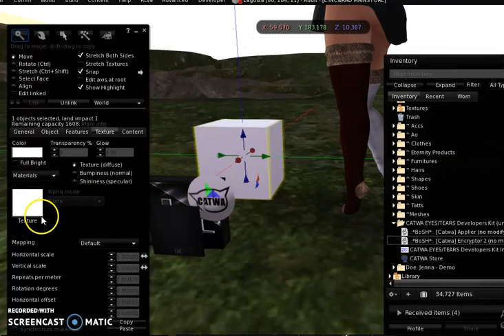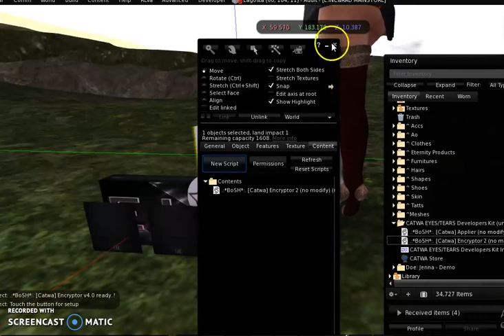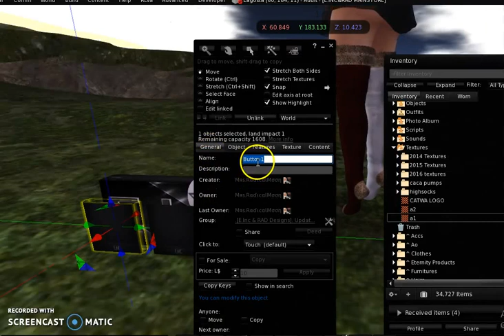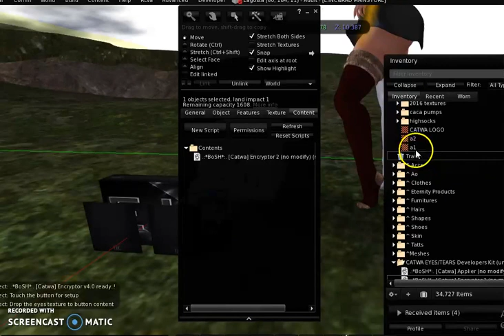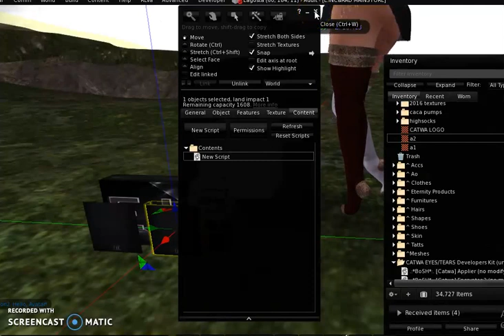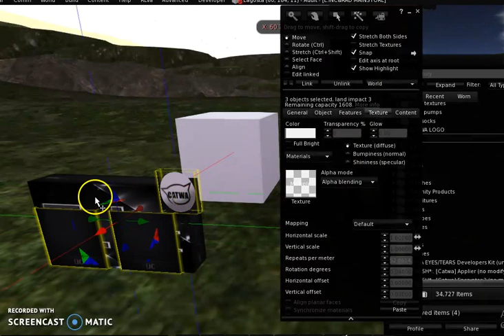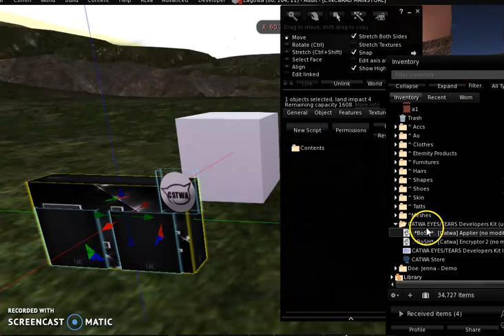How to Make a HUD for Catwa's appliers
Here is how to.
As easy as 1,2,3 ! :)
Happy learning and have fun watching